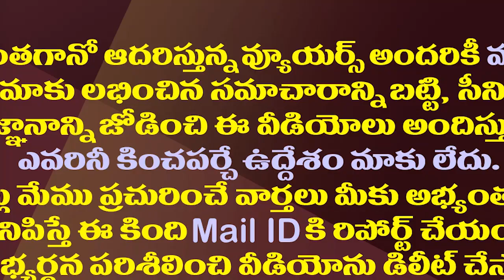లెక్క తప్పింది.. చంద్రబాబుకు తత్వం బోధపడింది.!| Did Chandrababu Naidu Underestimate His Opponent?